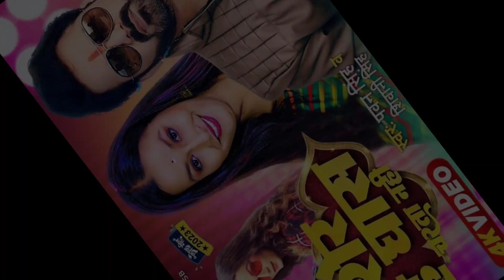Ser Hai Ghas Charta Nahi- Video । Pawan Singh New Song 2023 । Pawan Singh, Somya Pandey, Shivani.